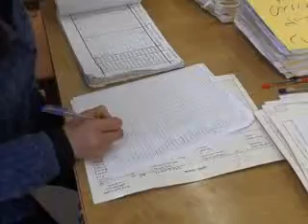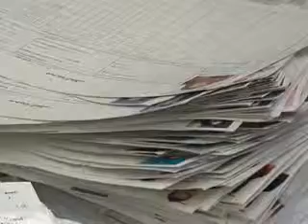قناة أوغاريت صباحات جامعية الحلقة 3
برنامج صباحات جامعية
اعداد وتقديم: غدير غفر
مخرج منفذ: محمد علي
قناة اوغاريت